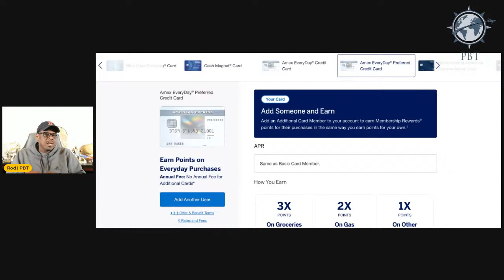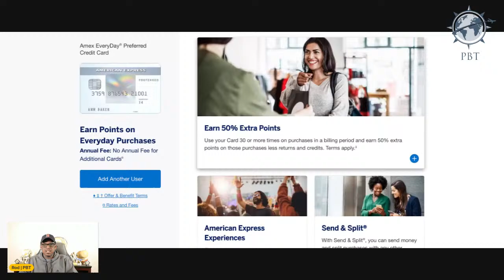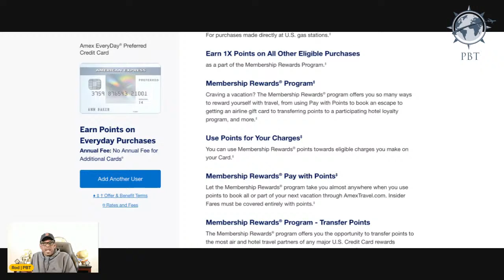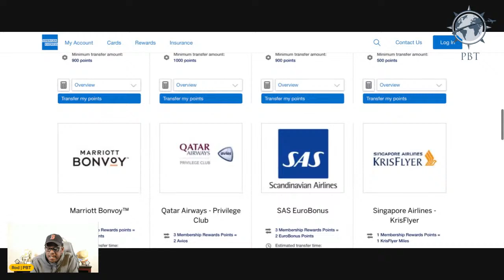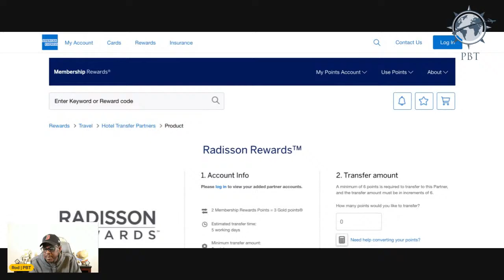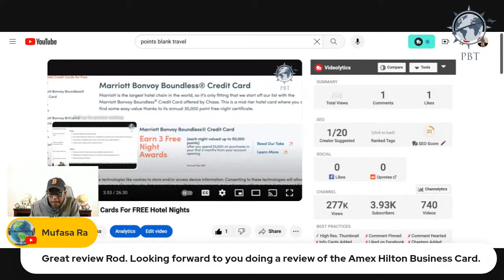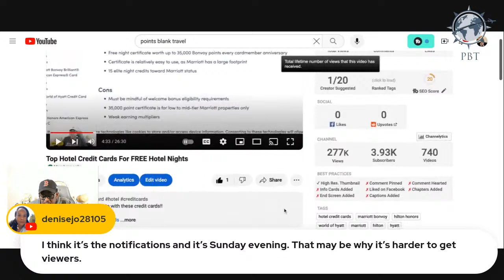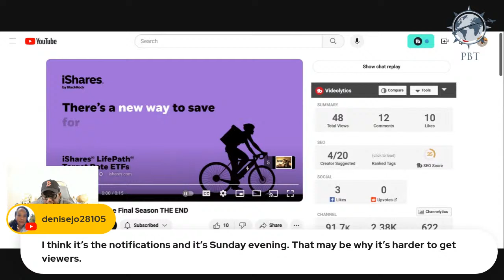American Express Everyday Card 2024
Check out this live stream to see if the Amex Everyday Preferred card is a good fit for your wallet!